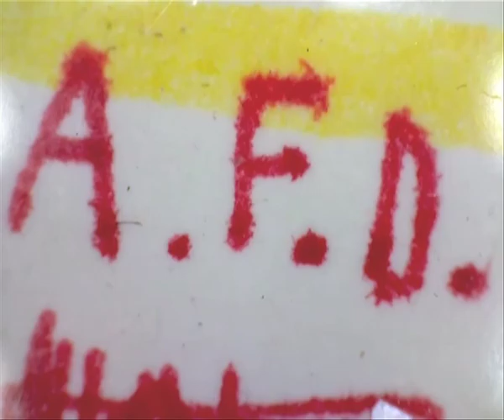ANIMA show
video animazioni GOGA MASON
suono ALESSANDRO FIORIN DAMIANI